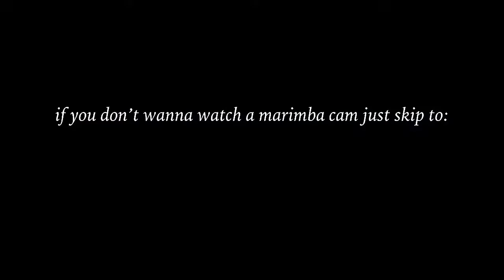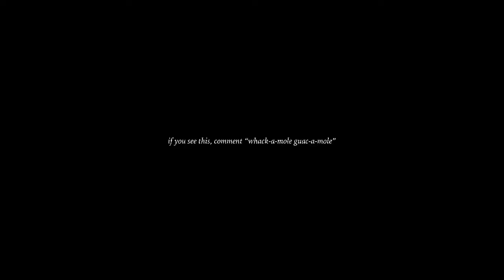so, josh tried to vlog...